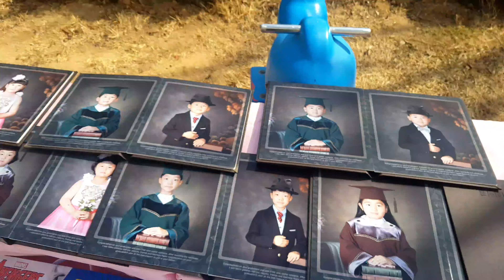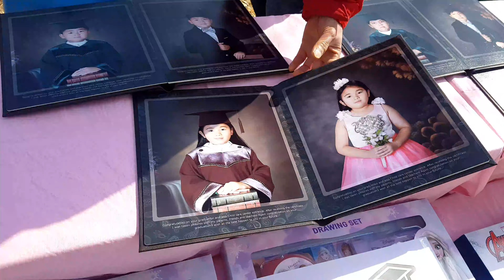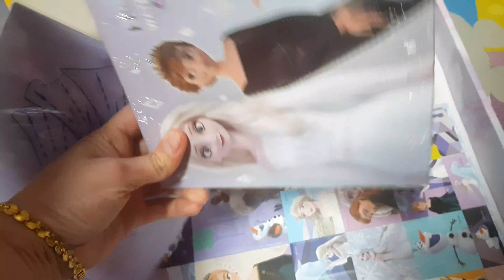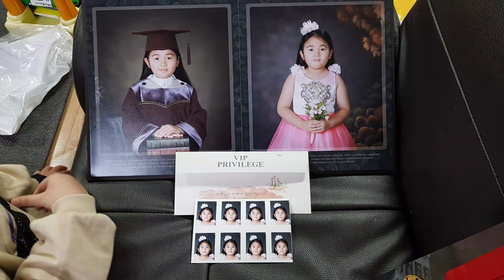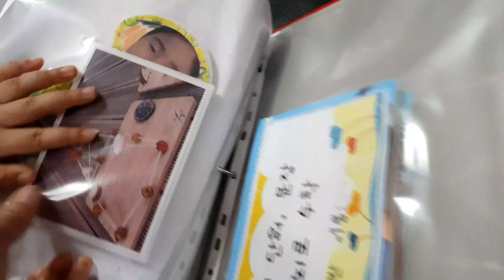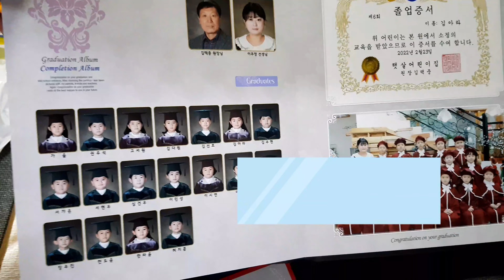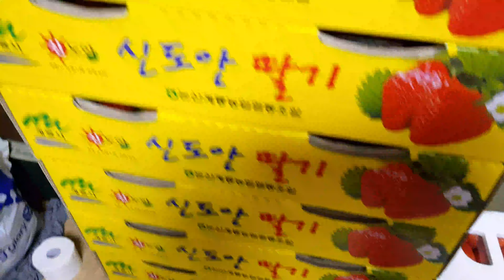How Koreans do the Kindergarten Graduation Ceremony? | Compilation of my Daughter's Activity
Hello Everyone ❤
Sharing you how Koreans do the Graduation for Kindergarten in korea. This is my daughter's graduation day experience and would love to share it with all of you.. enjoy watching!

Filming date: 2022February 23

If you are new here, please consider Subscribing, thank you for leaving a thumbs-up and i appreciate your nice comment, feel free to share and don't forget to click the bell button for future videos..
Wishing you all a wonderful day..

~KimMarie KorPhil